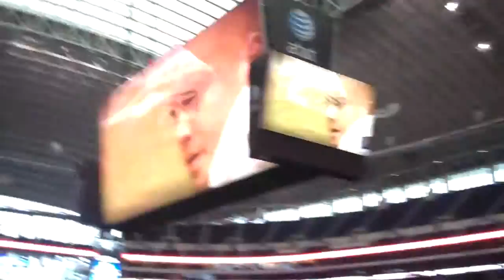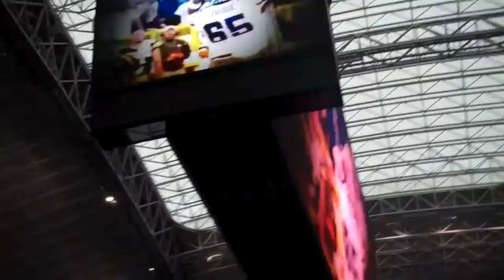Dallas Cowboys Draft 2010 Party.mp4